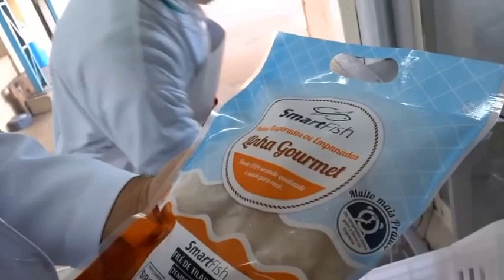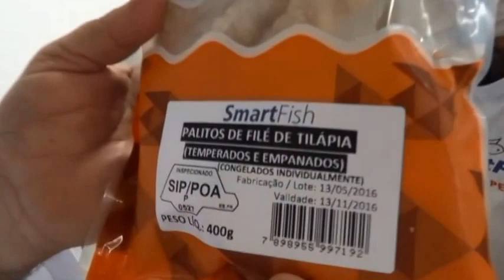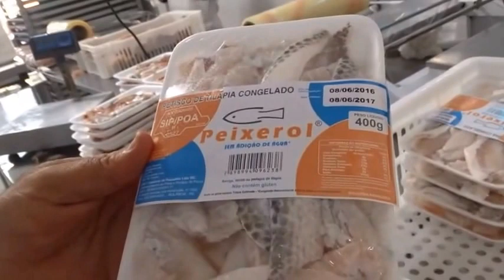FRIGORÍFICO SMART FISH DE ROLÂNDIA - TILÁPIAS - By FARINA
FRIGORÍFICO SMART FISH DE ROLÂNDIA - TILÁPIAS - By JOSÉ CARLOS FARINA